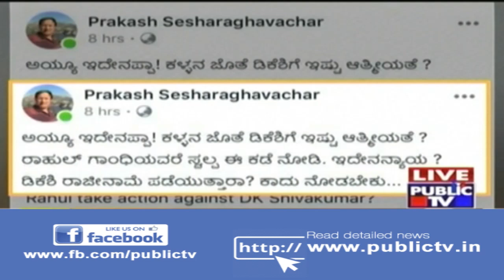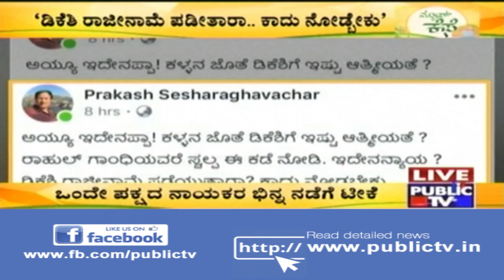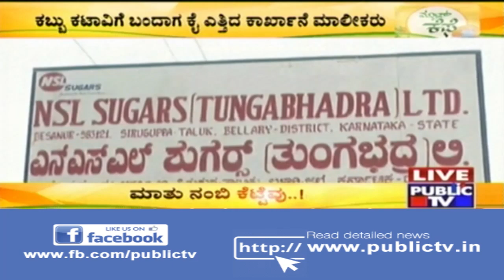DK Shivakumar Attends Mukesh Ambani Daughter's Wedding Reception | Photo Goes Viral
Public TV brings you breaking news, top stories and all the news that you care about in News Cafe. Watch out for more news updates on the politics, crime, religion, sports and other fields of your interest from India and abroad...